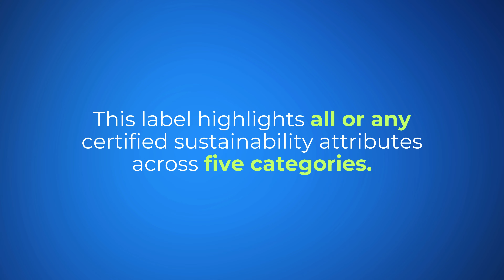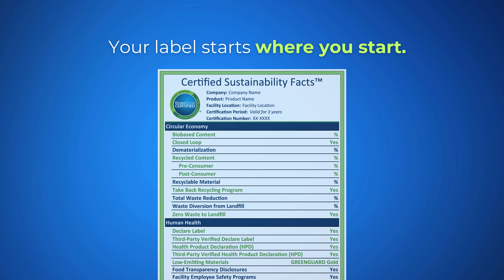Certified Sustainability Facts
We built our Certified Sustainability Facts (CSF) Label in order to capture every aspect of sustainability. Our CSF label highlights the product specific and manufacturing specific attributes, while also accounting for other sustainability attributes that are important to your industry.

GreenCircle chose to redesign the CSF label to align with the mindful MATERIALS Common Materials Framework to clarify the impact of achieved attributes. These attributes include a circular economy, human health, climate health, ecosystem health, and social health & equity.